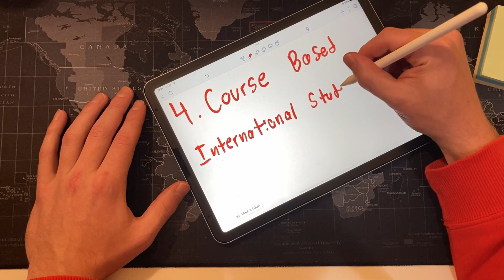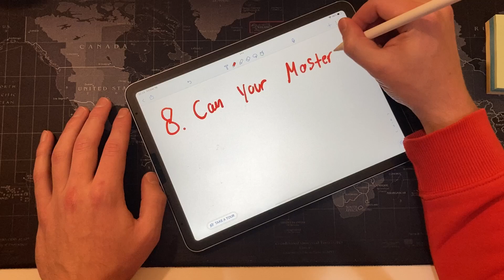Should You get a Masters or PhD in Engineering?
Had a very cool talk with a very cool prof at my university, might fail his course though lol. Wanted to make this video because I felt there was a lot of good information in it. Let me know if you have any questions in the comments :)

~Timestamps~
0:00 Intro
0:45 What is the best way to get into a Master's or PhD program?
1:48 Do you need prior research experience?
3:03 Course based vs. Thesis based Masters
4:06 Course based International Student hack
4:50 It's twice as hard if you are international.
5:32 Master's entrance requirements
6:11 Engineering Masters vs. PhD Thesis
7:14 Can your Masters be in a different field from undergrad?
8:04 Can my Master's and PhD be different
8:24 Should I do a Masters right after undergrad?

Numbers: 11,983